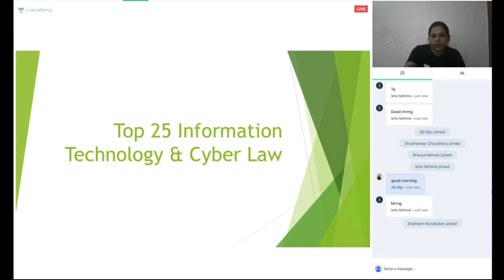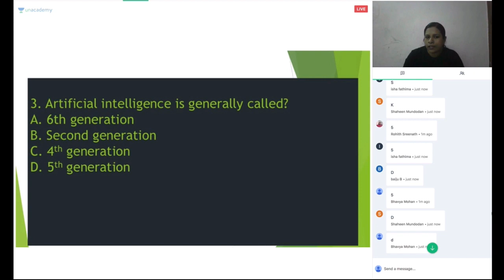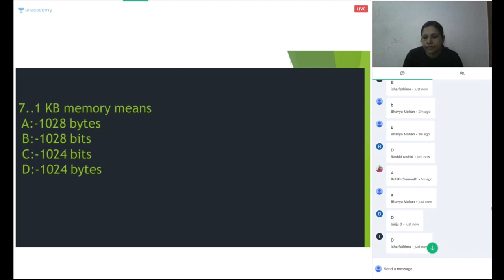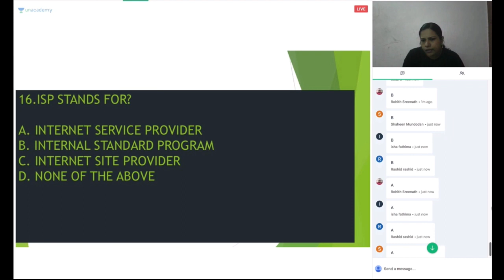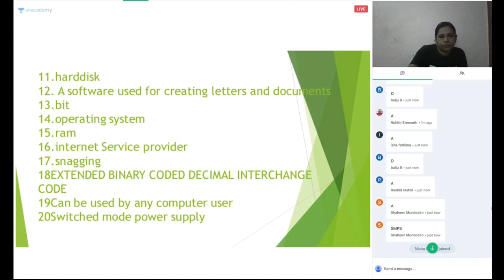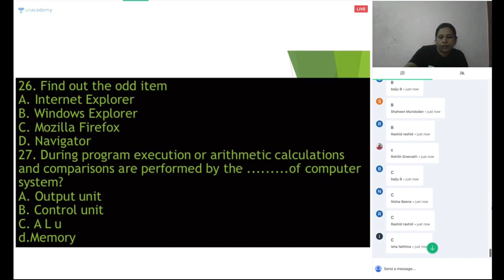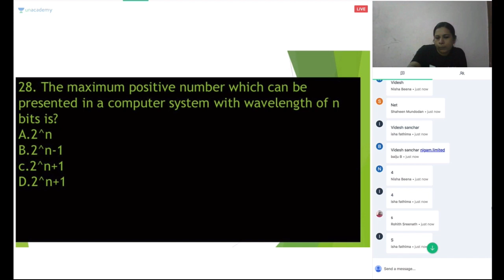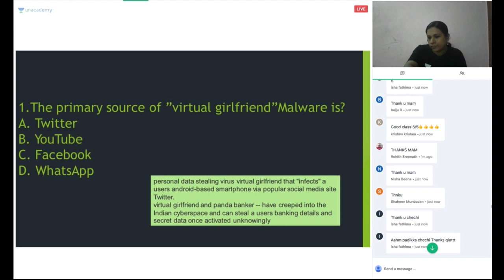Special Class- Kerala PSC - (മലയാളത്തിൽ) Top 25 Information Technology and Cyber Laws - Siji Biju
Top 25 Information Technology & Cyber Laws"
In this Course, Siji Biju will discuss the Top 25 Laws of Information Technology and Cyber Securities. The course will be covered in Malayalam only and the notes will be provided in English for Kerala PSC preparation.